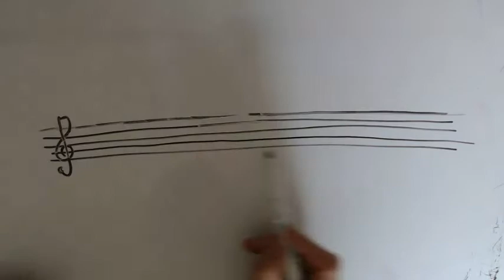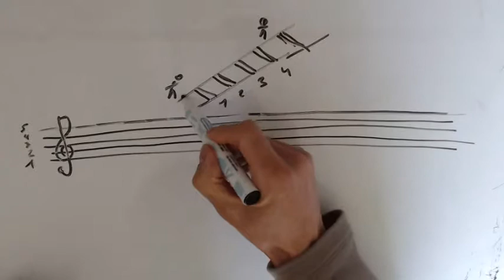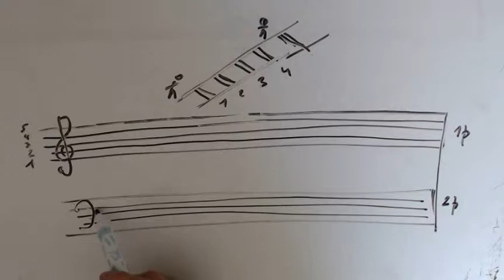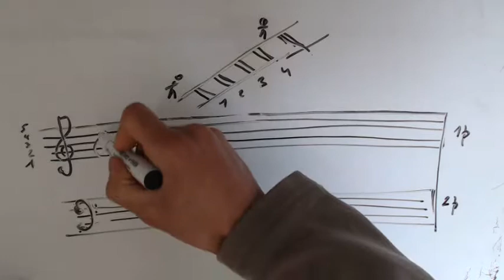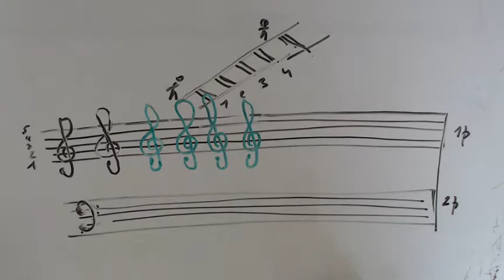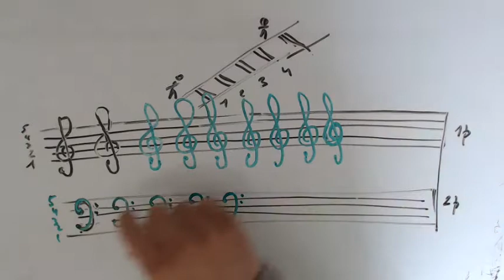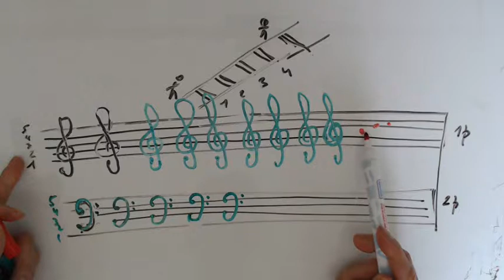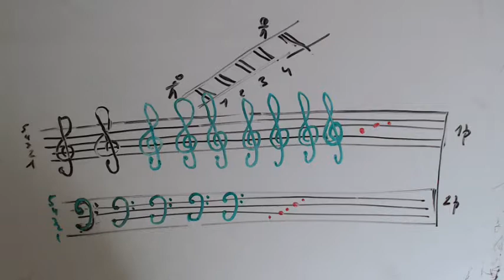Solfège - La portée musicale, la clé de sol et de fa en piano